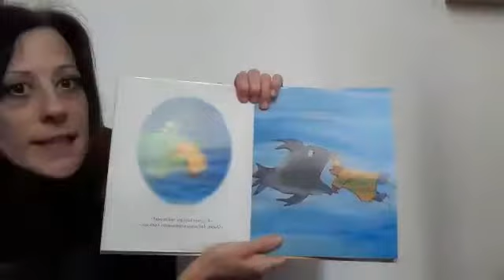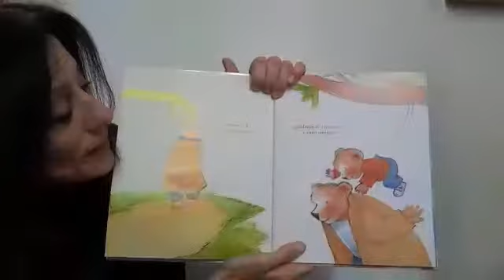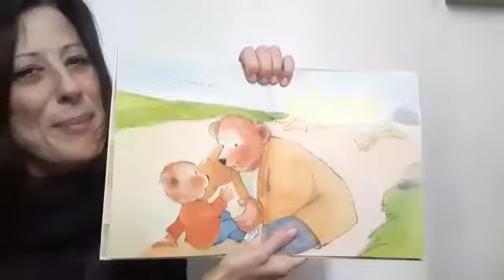Una storia al giorno 37 CI PENSA IL TUO PAPA'